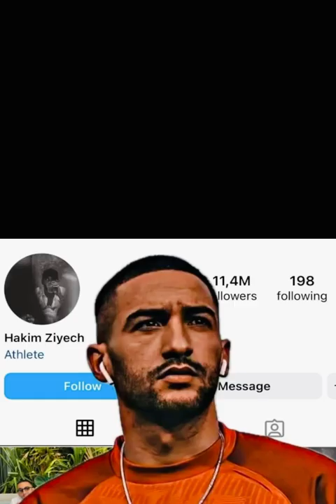بورزوق: أكرز هو قائد دفاع المنتخب المغربي القادم وحقبة حكيم زياش انتهت مع المنتخب المغربي